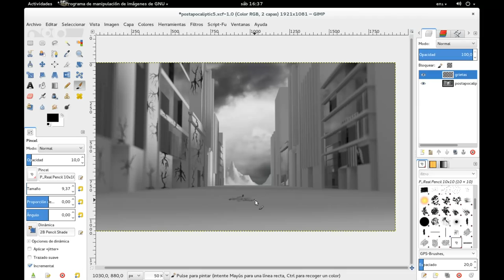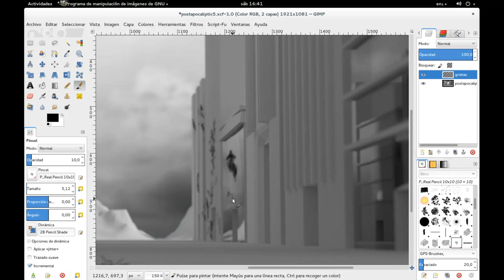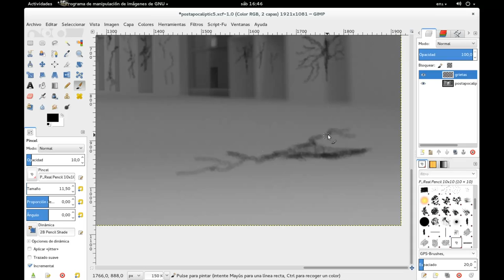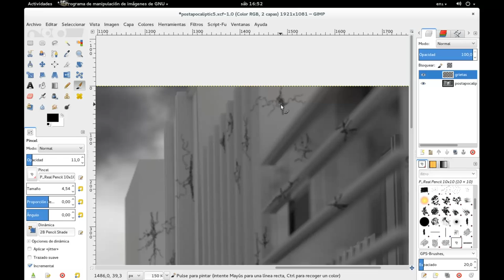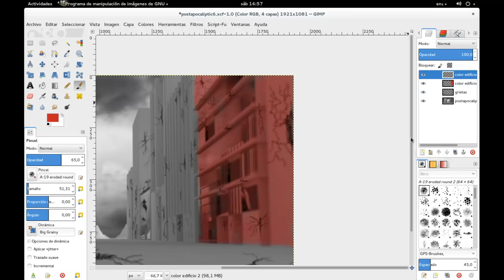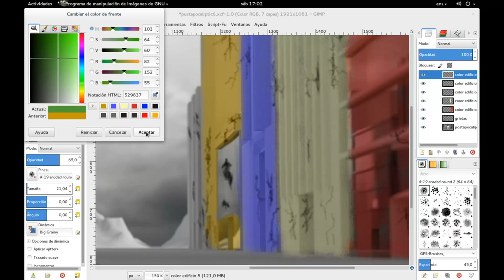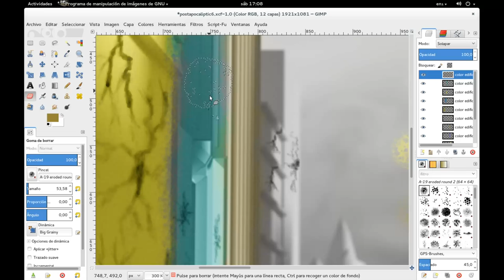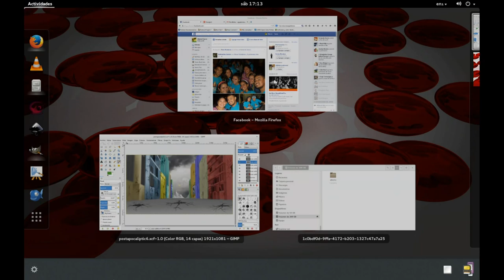Blender-GIMP: Paisaje Postapocalíptico. Parte 6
En este videotutorial para mi blog Diseño Libre terminamos las grietas en los edificios y les damos color a los edificios, utilizando las capas y el Modo Solapar.